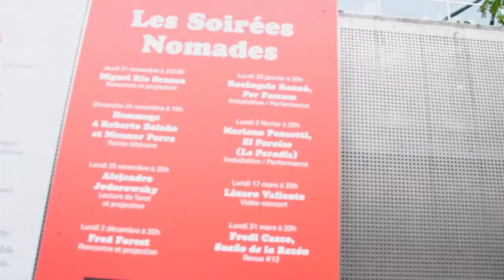LÁZARO VALIENTE New ÁLBUM Nuevo Trailer: FA MI LA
Álbum Trailer
FA MI LA
LÁZARO VALIENTE